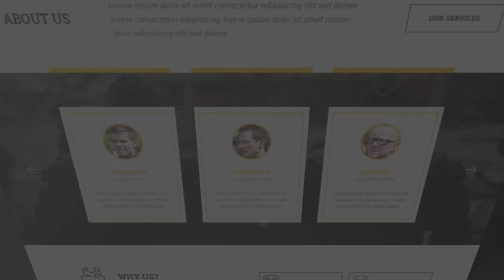Jasa Video Promosi Website, Video Pemasaran Online, Video Marketing, Jasa Pembuatan Video Iklan Kome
Jasa Video Promosi Website, Video Pemasaran Online, Video Marketing, Jasa Pembuatan Video Iklan Komersial, Promo Produk, Makanan, Minuman, Pelayanan

           KUMPULAN CONTOH VIDEO KAMI
2. CONTOH VIDEO FASHION SHOW
5. CONTOH VIDEO PERSONAL BRANDING
7. CONTOH VIDEO COMPANY PROFILE
8. CONTOH VIDEO PROMOSI MASAKAN
9. CONTOH VIDEO IKLAN KENDARAAN
10. CONTOH VIDEO UCAPAN, UNDANGAN